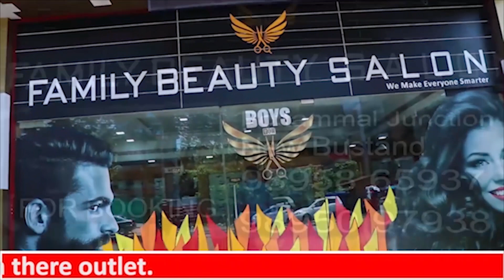സ്വന്തം രാജ്യത്തെ കുറിച്ച് ഒരു ചോദ്യം പോലും ഉന്നയിക്കാൻ പറ്റാത്ത ഒരു പാർലമെൻ്ററി ജനാധിപത്യമായി